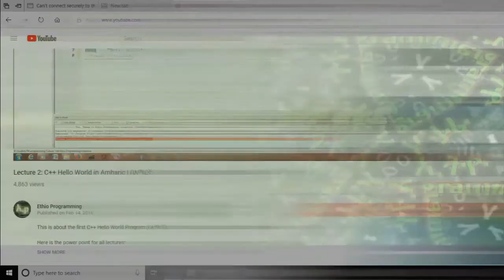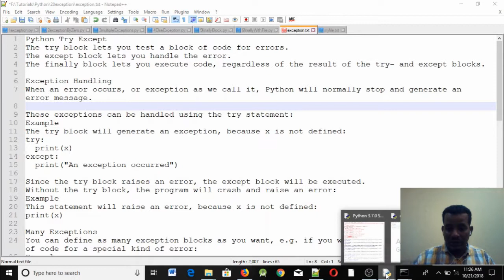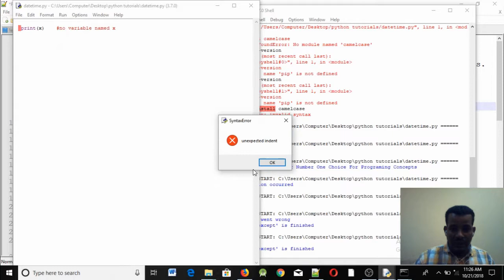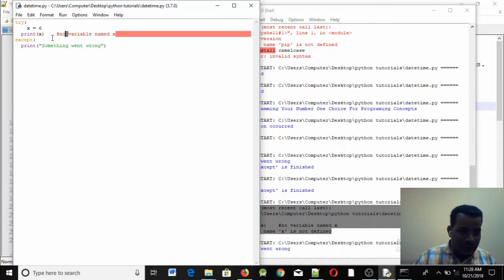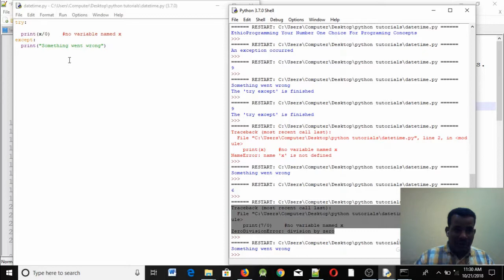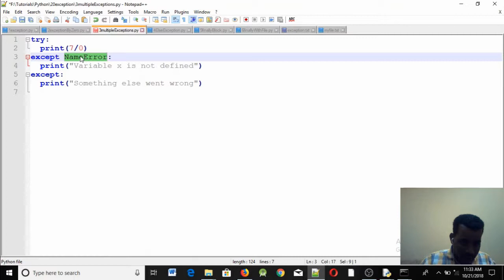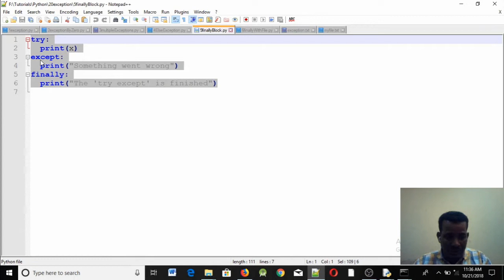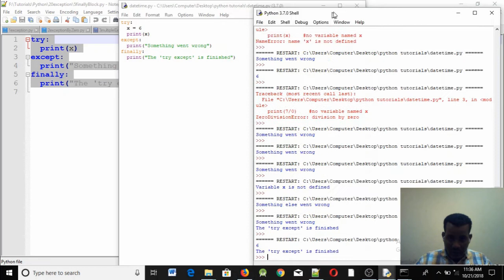Lecture 41: Python Exception Handling Programming Tutorial in Amharic | በአማርኛ